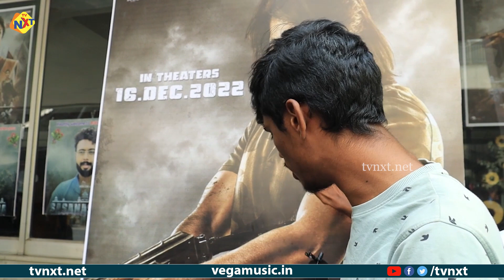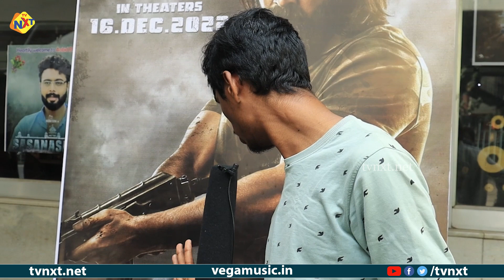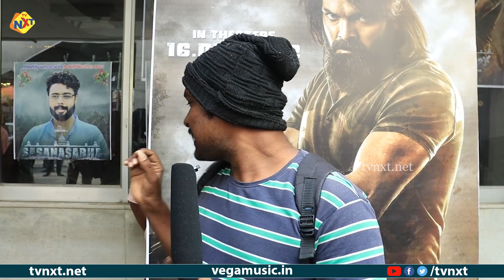Sasanasabha Movie Genuine Public Talk | Telugu Movie Reviews | Tollywood Movies | TVNXT Hotshot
Watch Sasanasabha Movie Genuine Public Talk | Telugu Movie Reviews | Tollywood Movies | TVNXT Hotshot